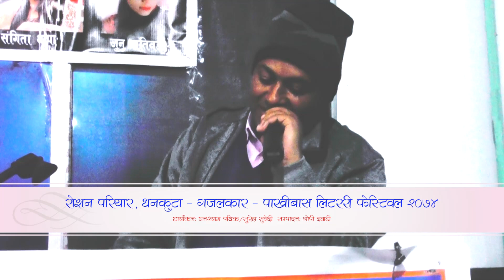Roshan Pariyar || Pakhribas Literary Festival 2074 || Nepali Ghazal Bachan